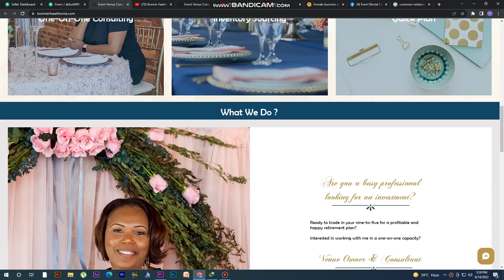5 Things I Wish I Knew Before Starting An Event Venue Business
Starting an event or wedding venue business and managing your income is a brilliant idea. However, being a venue business owner isn't always easy. There are tons of things you need to learn to be able to run and manage an event venue business without losing a lot of money in the process.

Today, I'm going to share 5 things I wish I knew before starting my event venue business, as well as some tips to help you get through them or avoid the same mistake I did before you even start your own event and wedding venue business ideas.

IT'S TIME TO GET STARTED WITH YOUR DREAMS OF HAVING YOUR OWN VENUE BUSINESS!

How to work with me:
1. Download my venue eBook on “8 Steps To Starting An Event Venue”
2. Book a A 1-on-1 Strategy Call with me